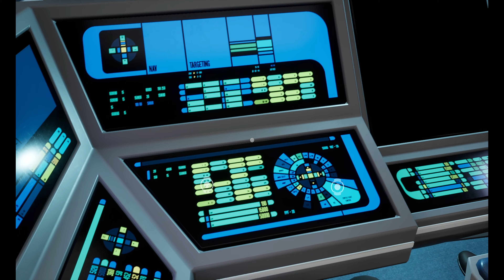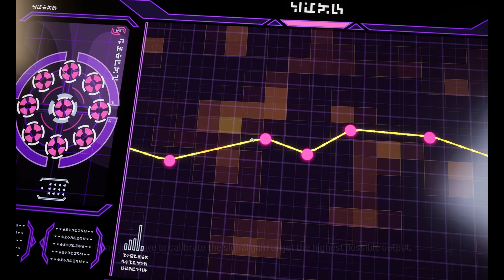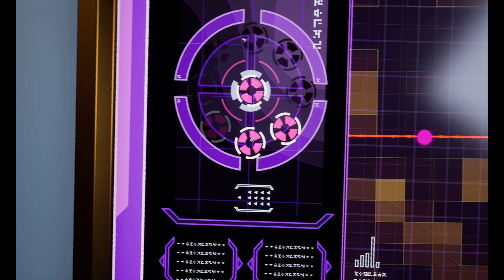The T'kon Takeover Exposed | Star Trek Resurgence | Part 5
The T'kon have began there take over of the galaxy. Can the USS Resolute stop them? More amazing Star Trek: Resurgence gameplay. Enjoy!
Epic Creators Code - MarkMarkGames
Send Fan Mail Here:
Mark Mark Games
4302 13TH AVE S STE 4 - 186
United States